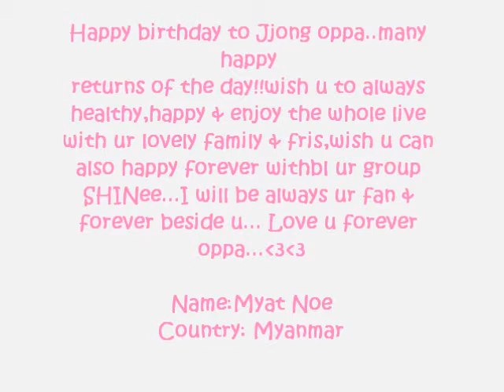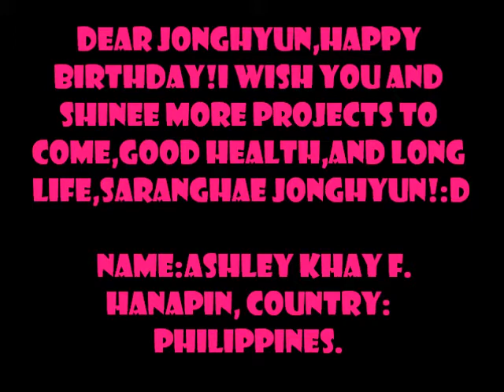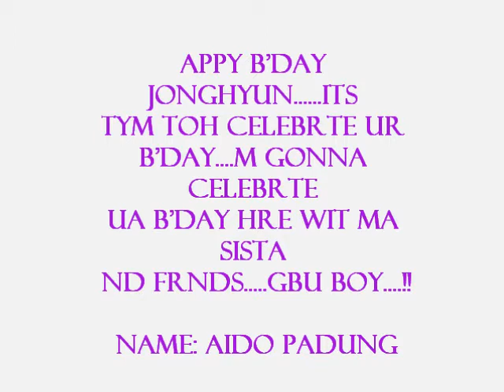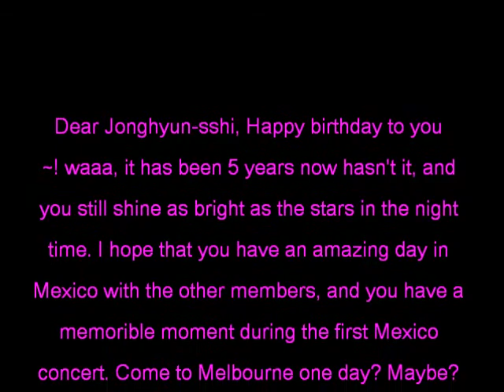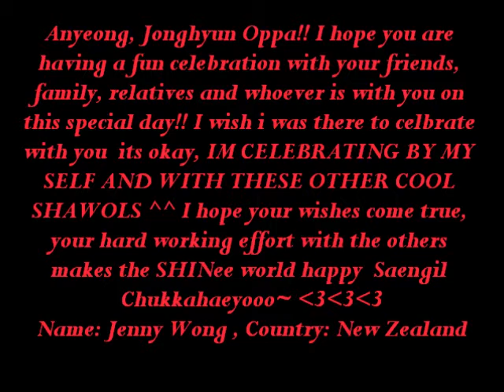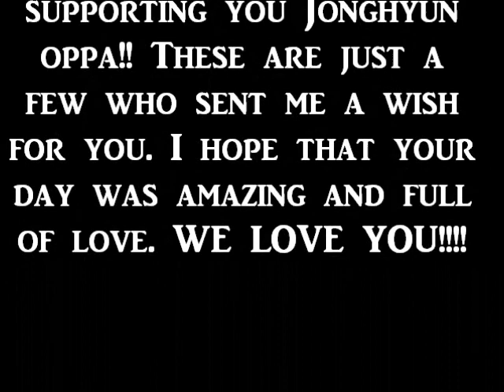Happy Birthday Jonghyun!!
Happy birthday Jonghyun, from your international fans :D hope everyone enjoys watching this.